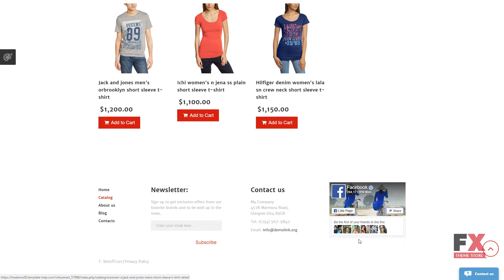T- Shirt VirtueMart Template TMT dowload T- Shirt VirtueMart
Overview features :

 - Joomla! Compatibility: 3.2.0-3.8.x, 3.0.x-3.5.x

 - Joomla! Engine: 3.4.x

 - VirtueMart Engine: 3.0.9

 - Additional Features: Ajax Shopping Cart, Sliced PSD, Calendar, Categories Accordion, Cloud Zoom, Commenting System, Crossbrowser Compatibility, Custom Page Templates, Drop Down Cart, Dropdown Menu, Favicon, Google map, Live Search, Modules Bundle Install, Quickstart Package, Sample content, Tabs

 - Animation: HTML plus JS, Background video

 - Categories View: Grid, List

 - Coding: CSS 3, HTML 5, JQuery, Semantic Code, Valid Coding

 - Currencies: USD, EUR

 - Features: Bootstrap, Responsive

 - Modules: TM Camera Slideshow

 - VirtueMart Modules: Pop Login, VirtueMart Cart, VirtueMart Manufacturer, VirtueMart Product

 - Width: 2050px